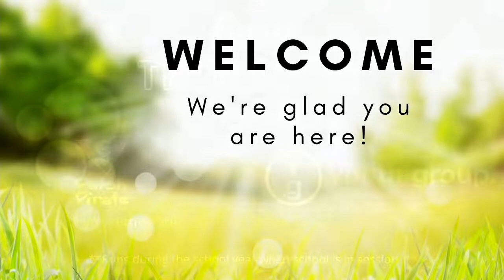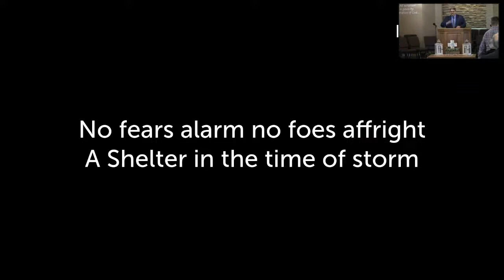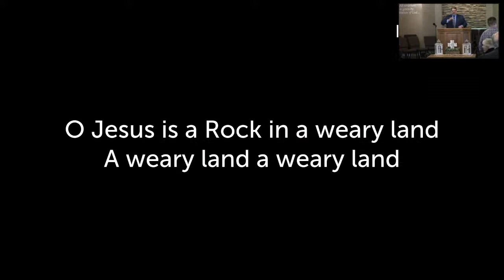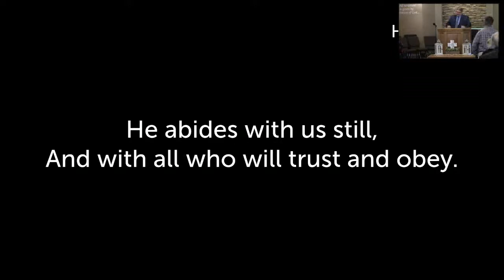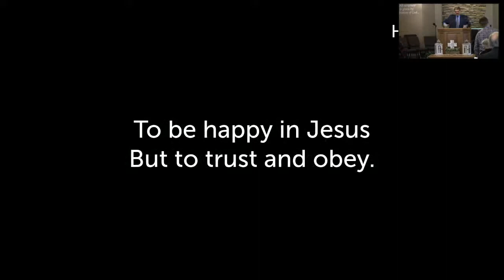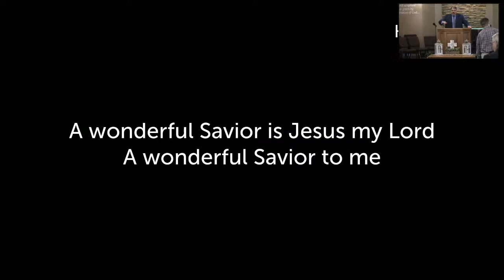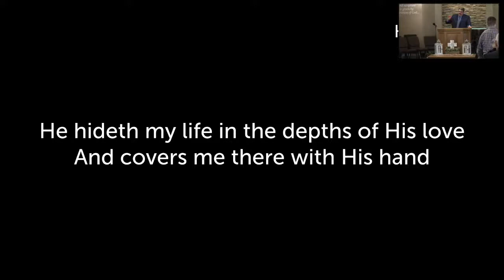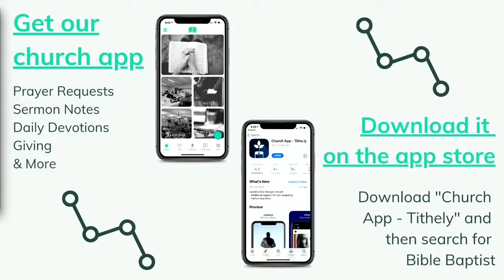3-27-22 Sunday PM